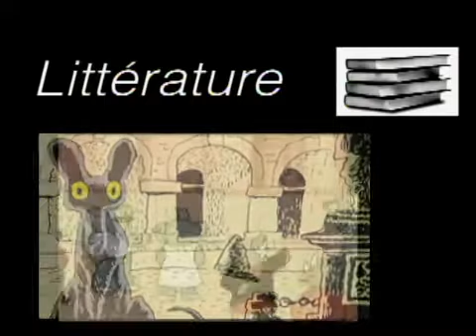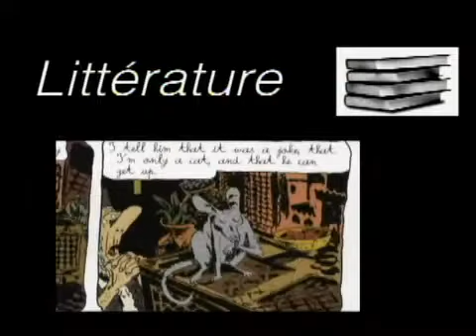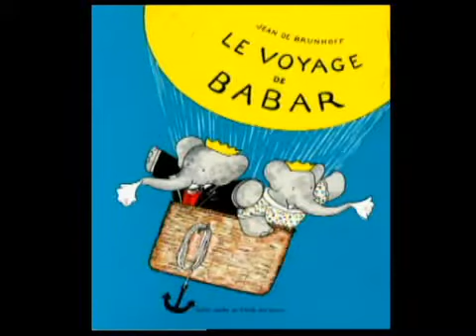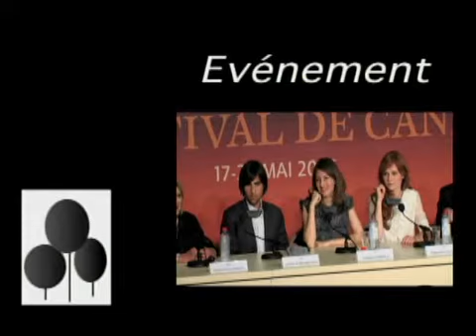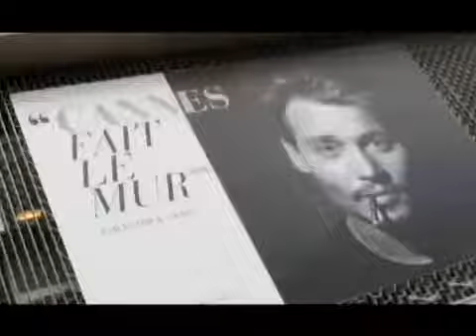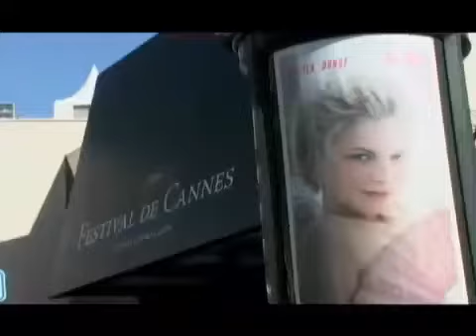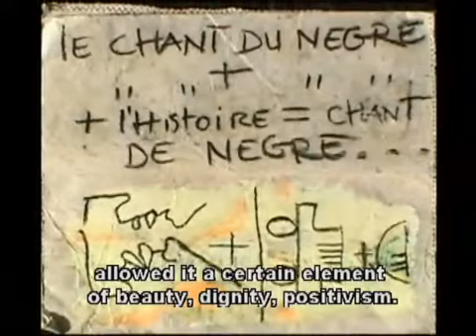Canape: August 2006